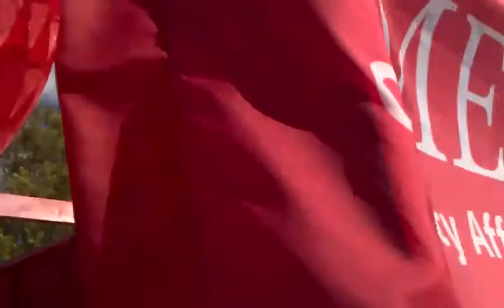Working America at the 2013 Dia de los Muertos Marigold Parade!